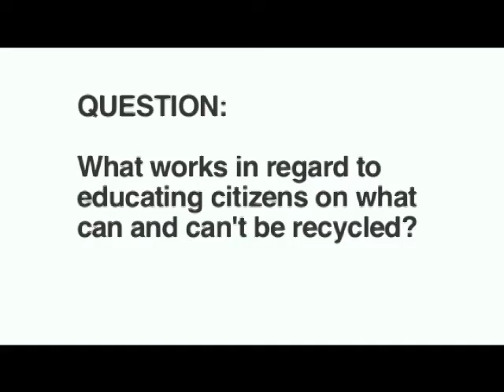Educating Citizens in United States about Recycling | 2013 Global Dialogue on Waste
Educating Citizens about Recycling was discussed by Dr. Samantha MacBride (Author of Recycling Reconsidered), Anne Germain (President of SWANA*), Brian Tippetts (Director of Solid Waste Division at Applied Ecological Services), and Kate Vasquez (Senior Consultant at GBB Inc.**). This video clip is a part of a panel discussion called Recycling in North American Cities, moderated by Katrina Mitchell and organized by "be Waste Wise"

*SWANA: Solid Waste Association of North America
**GBB Inc.: Gershman, Brickner & Bratton Inc.